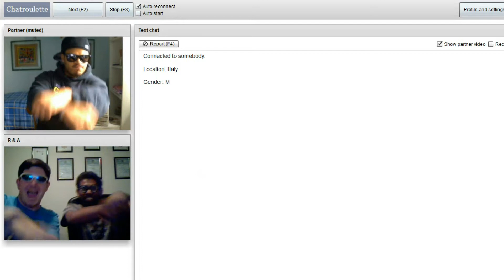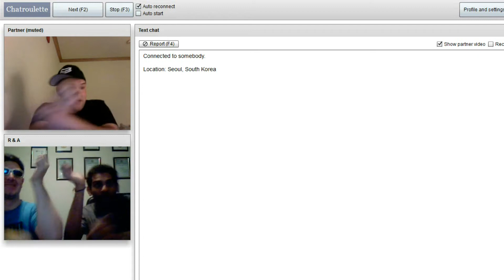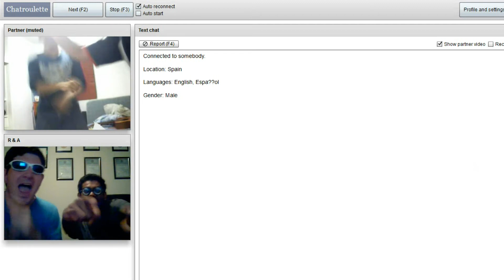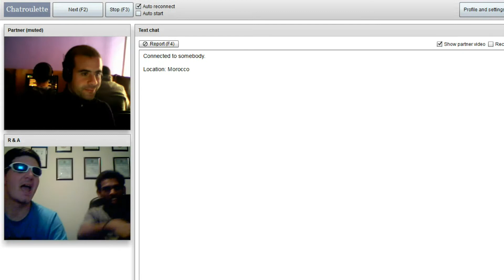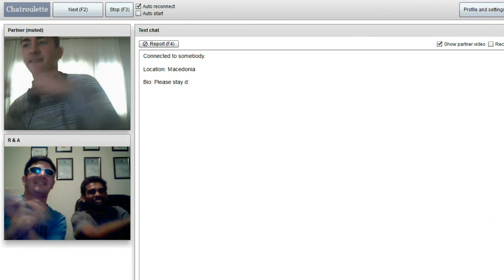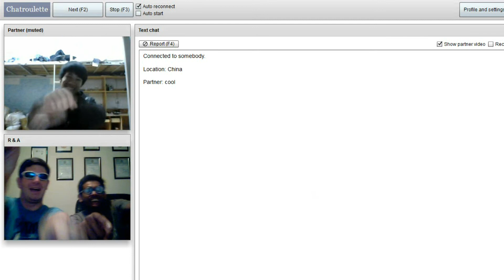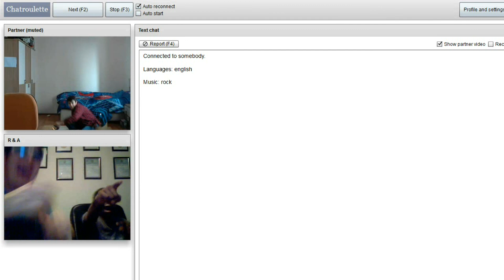Chatroulette, Gangnam Style (feat. Armin & Rithu)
So my friend Rithu and I were bored one day, so we decided to have some fun on the popular random chat site Chatroulette. We chose to put on some specs and dance to the ever-so-popular Gangnam Style by PSY, while recording people's reactions.

The aim of this was simply to have fun and make someone's day. :)